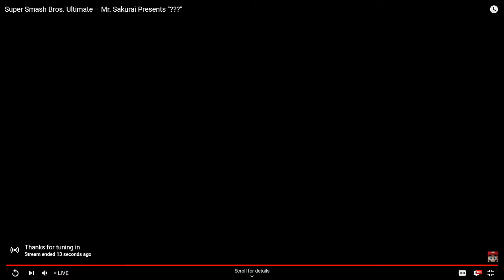Off the Cuff Reacts to Mr. Sakurai Presents (01/10/2020)